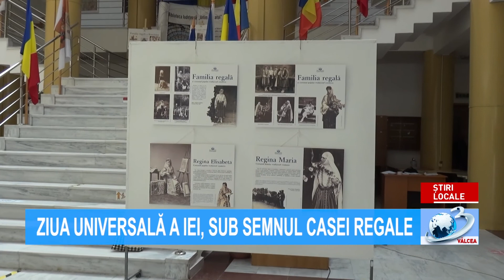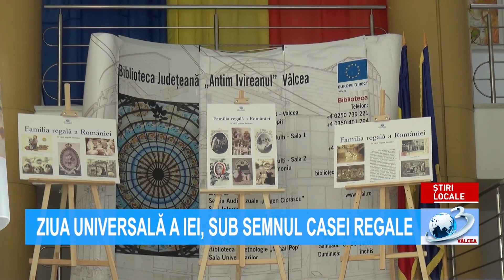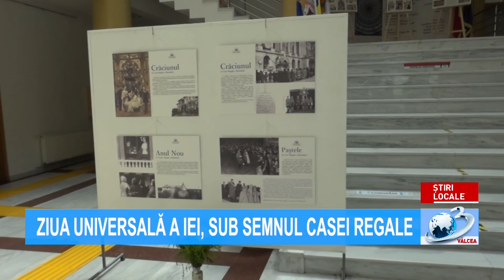ȘTIRILE ANTENA 3 VÂLCEA - 28 iunie 2021 ora 07.00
Știrile Antena3Valcea, 28 iunie 2021, ora 07:00, prezentate de Alexandru Petrescu. Jurnal de știri difuzat pe postul național Antena 3, format analogic, rețeaua RCS-RDS (canalul 11 atv), în programul local Antena 3 Vâlcea!